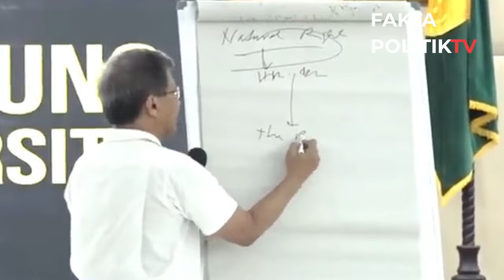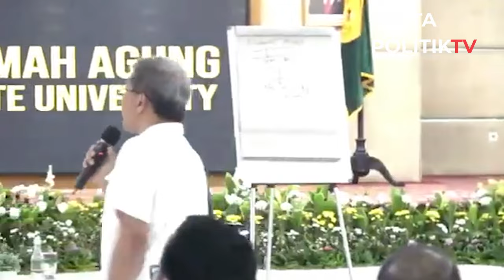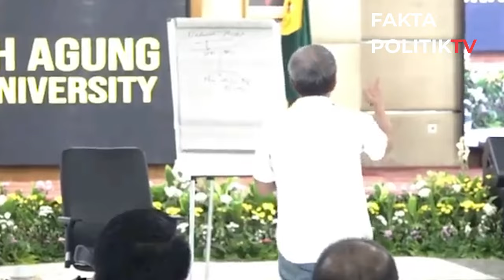Rocky Gerung : Ekploitasi Alam Untuk Kepentingan Manusia